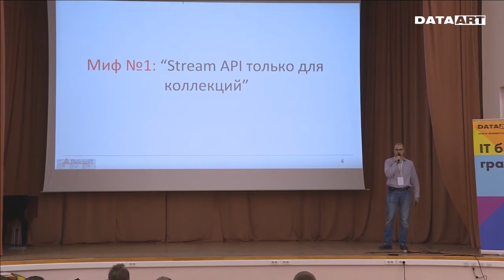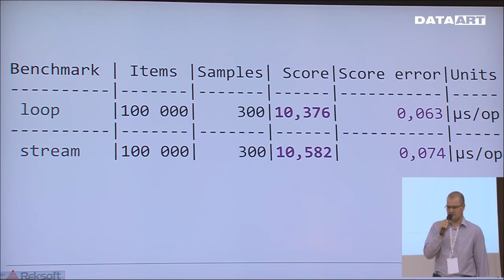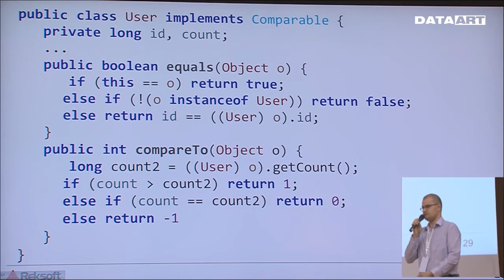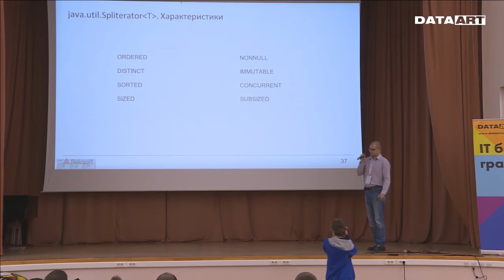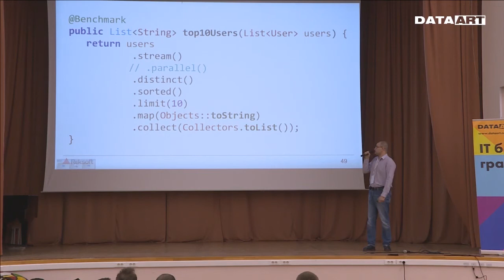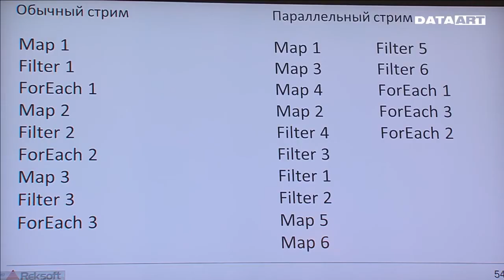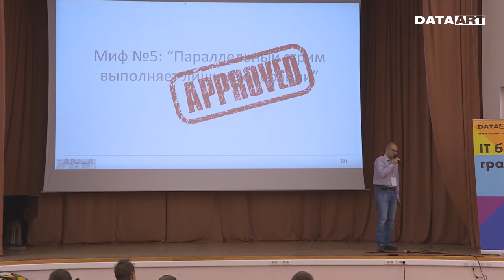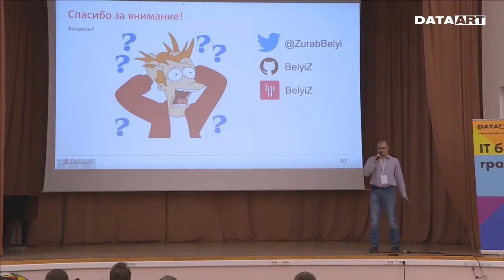«Мифы и легенды Java Stream API», Зураб Белый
О докладе:

При общении с коллегами иногда разговор заходит и про стримы. Обычно я не остаюсь равнодушен, если слышу явные заблуждения в рассуждениях других, и пытаюсь объяснить как все происходит на самом деле. За какое-то время у меня сложился небольшой список таких вопросов. Конечно, некоторые из них были когда-то открытием и для меня.

Странно, но немалая часть разработчиков предпочитает не заглядывать в документацию или исходный код используемых компонентов. А большинство статей в интернете дают только поверхностное описание, причем, как правило, однобокое. Это и приводит к появлению стереотипов. В докладе я попробую опровергнуть некоторые из них.

Миф № 1: Stream API — только для коллекций.
Миф № 2: Stream быстрее for-each.
Миф № 3: Оптимизировать код можно просто добавив .parallel().
Миф № 4:Класс источника стрима прямо не влияет на скорость.
Миф № 5: Параллельный стрим выполняет лишние операции.

О докладчике:

Окончил Воронежский государственный университет, факультет компьютерных наук и математический факультет. Более шести лет разрабатывает на Java. Сейчас работает старшим инженером-программистом в компании «Рексофт».